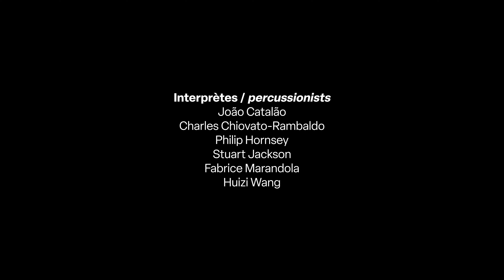Transformations - 7 / D'aure et de pluie ''À grand fracas''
Pièce 7 du programme TRANSFORMATIONS : D'aure et de pluie, ''À grand fracas'', Samuel Bobony, 2020

TRANSFORMATIONS est un spectacle présenté par le Vivier, dans le cadre de la Semaine du Neuf, le 18 mars 2024.

De la fluidité de l’eau à la mécanique implacable des machines, Sixtrum explore la transformation des sonorités au travers des dispositifs mécaniques et électroniques et des matières.

Transformations donne à entendre cinq œuvres où le matériau sonore est en constante variation, que ce soit par la manipulation des instruments au contact de l’eau, par l’expansion des sons acoustiques par des traitements électroniques, ou encore par l’augmentation continue d’un son original au moyen de répétitions en boucle. Trois œuvres inspirées de l’univers aquatique, où les sonorités sont en constante évolution, viennent contraster avec l’univers mécaniste et pulsé de deux pièces de Pierre Jodlowski qui seront présentées pour la première fois au Canada, Mécano 1 et Loops 24.

La Semaine du Neuf 2024 est présentée en collaboration avec le cluster montréalais des instituts culturels des pays membres de l’Union européenne (EUNIC) et du Conseils des arts et des lettres du Québec, du Conseil des arts de Montréal, du Conseil des arts du Canada et de la Ville de Montréal.

PROGRAMME COMPLET
Fishbones / Ondřej Adámek (2007)
Mécano 1 / Pierre Jodlowski (2004)
水 – Shuî / Juri Seo (2017)
24 Loops / Pierre Jodlowski (2007)
D’aure et de pluie
1. Célérité, Dominic Thibault, 2020
2. Jeux d’eau, Léa Boudreau, 2020
3. À grand fracas, Samuel Bobony, 2020

INTERPRÈTES
João Catalão
Charles Chiovato-Rambaldo
Philip Hornsey
Stuart Jackson
Fabrice Marandola
Huizi Wang